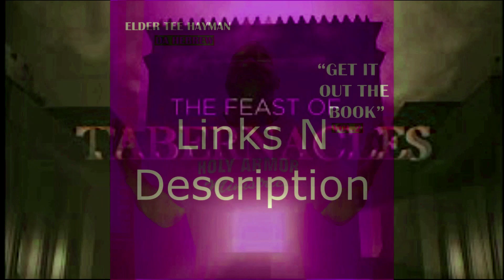THROUGH THE TOIL (HEBREW TRUTH MUSIC)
Artist: Elder Tee Hayman Da Hebrew
Song: Through The Toil
Album: THE ITINERARY (COMING SOON FATHER WILLING)
Producer: Elder Tee Hayman Da Hebrew

SUPPORT & HELP HOLY ARMOR MINISTRIES SPREAD THE GOSPEL: PRAYERS, STREAMING, DONATING, SHARING

We broadcast live a minimum of twice a week,  New Releases of SET APART TRUTH MUSIC EVERY SABBATH, FATHER Willing!